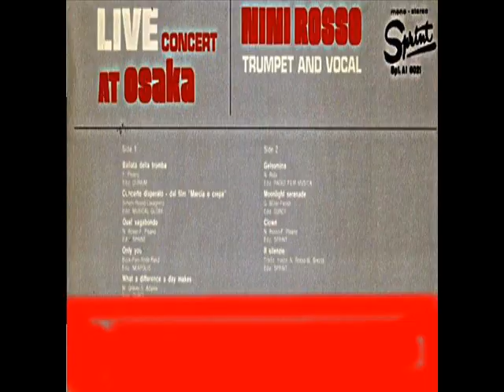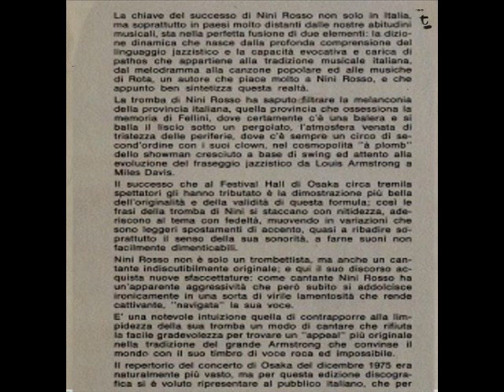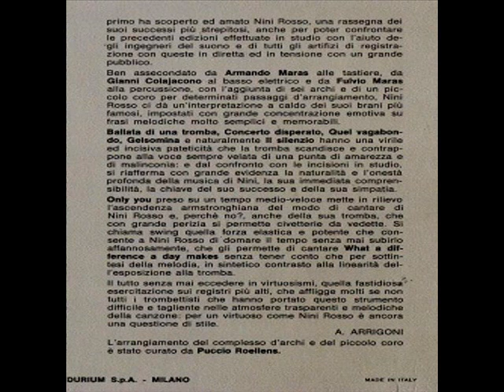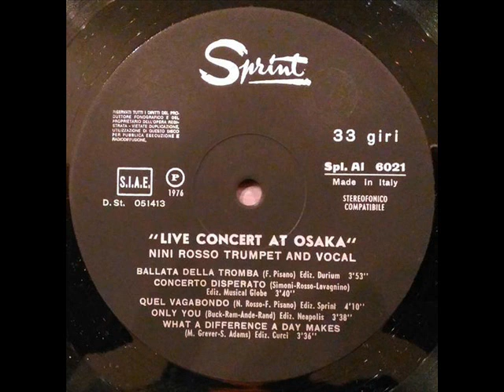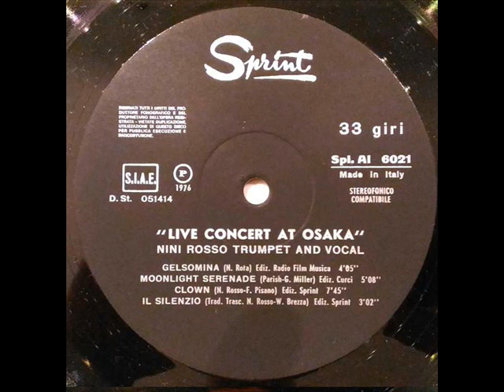Nini Rosso Live Concert at Osaka 1975 ALBUM INTERO ORIGINALE pubb,1976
Nini Rosso – Live Concert At Osaka 1975
Etichetta: Sprint – Spl. AI 6021 Italy
 1976
orchstrali
ARMANDO MARAS alle tastiere
GIANNI COLAJACONO al basso
FULVIO MARAS alle percussioni

IL SILENZIO inizio concerto - bonus track

A1  Ballata Della Tromba
Written-By – F. Pisano*3:53
A2  Concerto Disperato
Written-By – Lavagnino*, Rosso*, Simoni*3:40
A3  Quel Vagabondo
Written-By – F. Pisano*, N. Rosso*4:10
A4  Only You
Written-By – Ande-Rand*, Buck-Ram*3:38
A5  What A Difference A Day Makes
Written-By – M. Grever*, S. Adams*3:36
B1  Gelsomina
Written-By – N. Rota*4:05
B2  Moonlight Serenade
Written-By – G. Miller*, Parish*5:08
B3  Clown
Written-By – F. Pisano*, N. Rosso*7:45
B4  Il Silenzio
Transcription By – W. Brezza*, N. Rosso*
Written-By – Trad.*3:02
Stampato presso – Tip. F.lli Morell
Casa discografica – Durium S.p.A.
Arranged By – Puccio Roellens